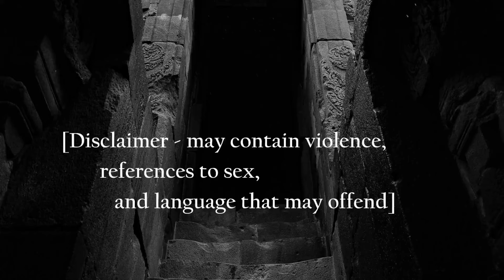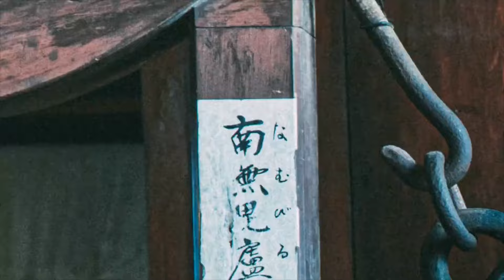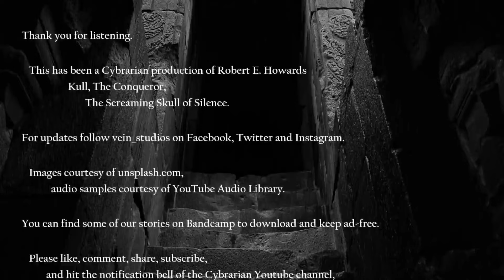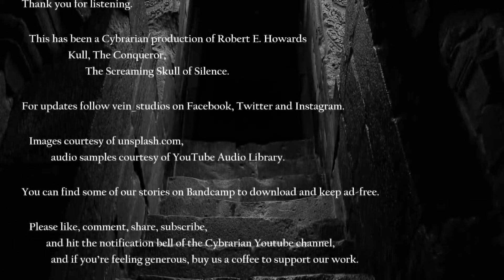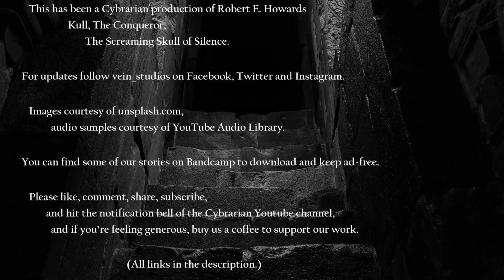The Screaming Skull of Silence by Robert E. Howard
The Cybrarian presents The Screaming Skull of Silence by Robert E. Howard

CHAPTERS/PARTS
Intro – 0:00
The Screaming Skull of Silence – 1:16
Outro – 24:56

Some of our stories are available to download on Bandcamp to keep and listen to wherever you are ad-free...